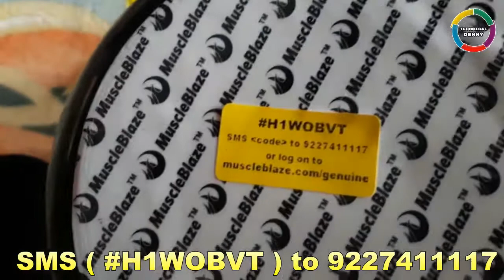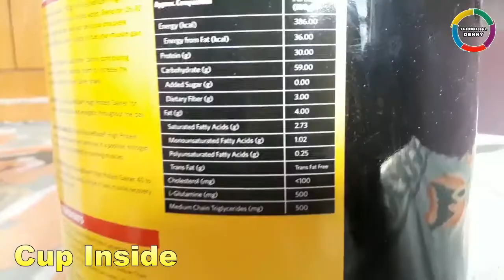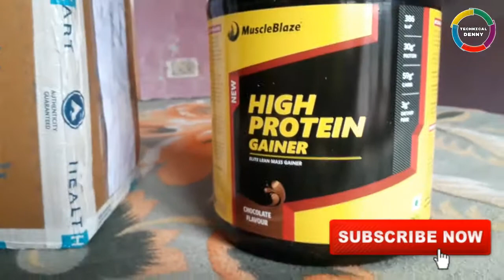मेरा पहला असरदार डब्बा | My First and Best Original Protein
Buy This MUSCLEBLAZE PROTEIN here